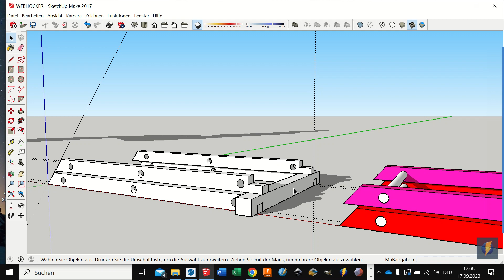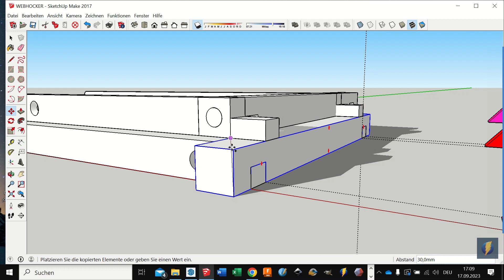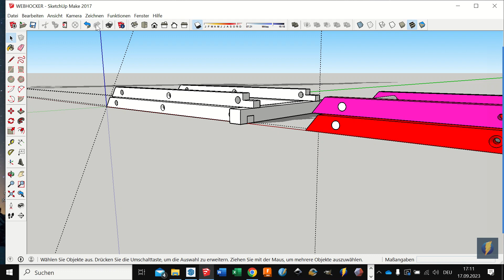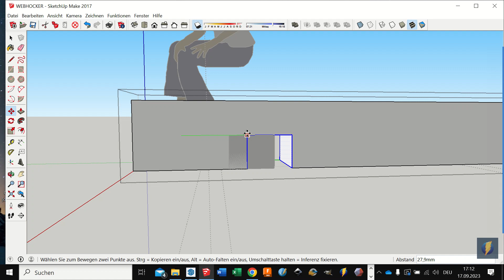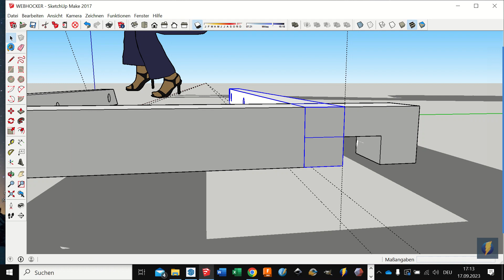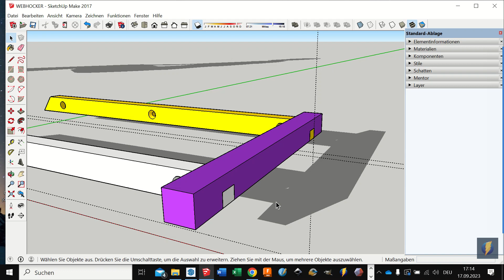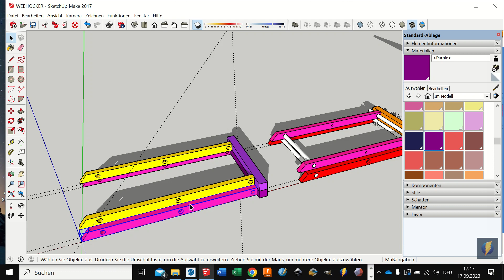007 Kopfholz kopieren